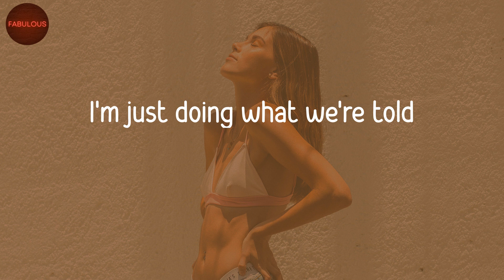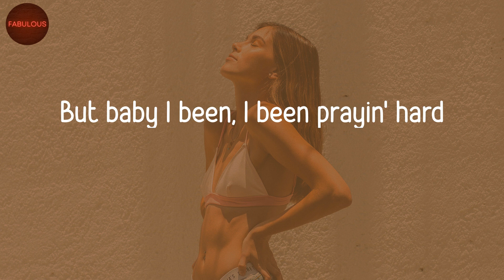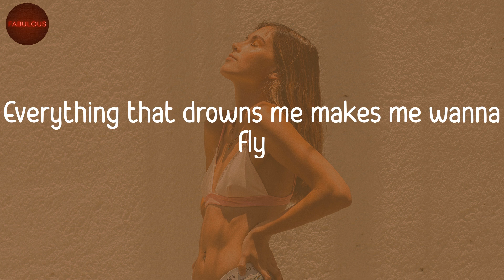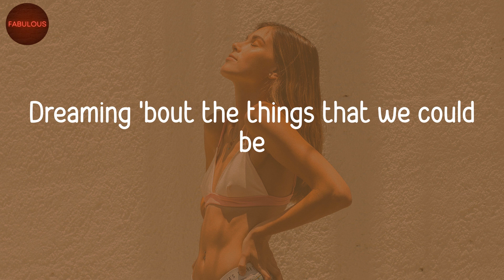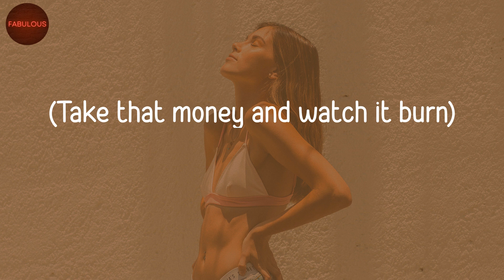OneRepublic - Counting Stars (Lyric Video)